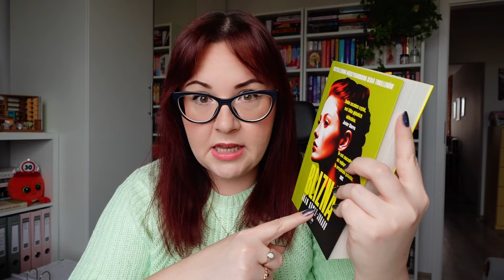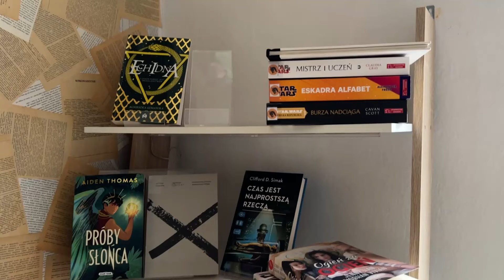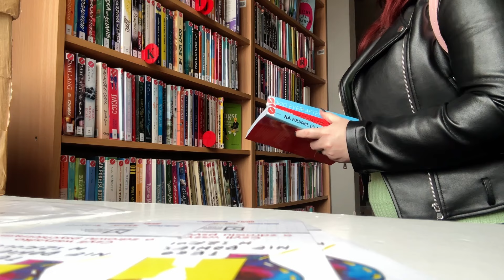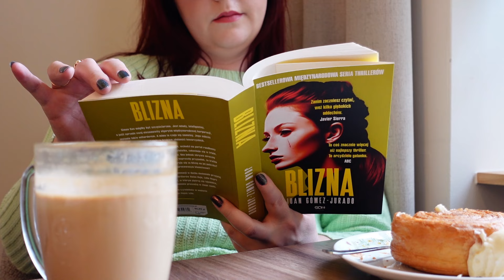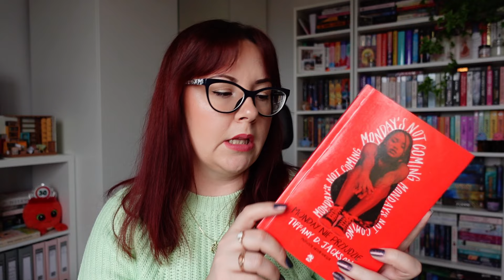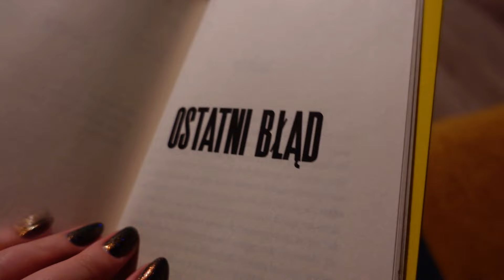Czy BLIZNA jest równie dobra, co trylogia Reina Roja? | READING VLOG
Czy Blizna Juana Gomeza-Jurado jest równie dobra, co jego trylogia Reina Roja? Sprawdźcie to razem ze mną! 😉
Film powstał we współpracy reklamowej z Wydawnictwem SQN.

FILM [X]:
- zawiera książkę (książki)/produkt otrzymane od wydawnictwa/firmy [X]
- powstał we współpracy [X]
- zawiera moją szczerą opinię [X] - zawsze 😉